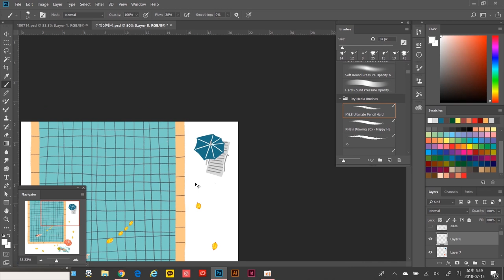[요나스 illust] 수영장에서 짧은 영상